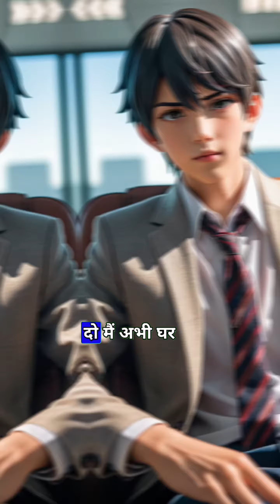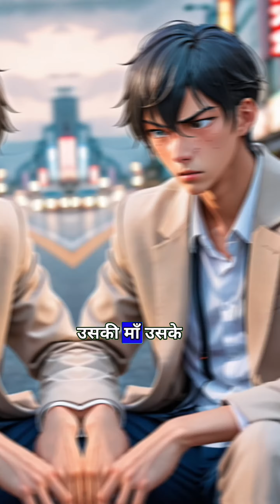बेटे की नफरत ने माँ को मार दिया है